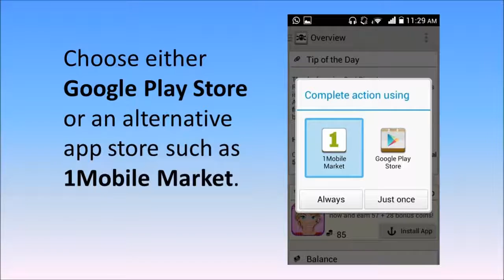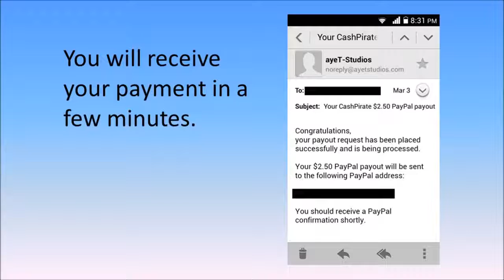Make Money with Your Android Phone CashPirate